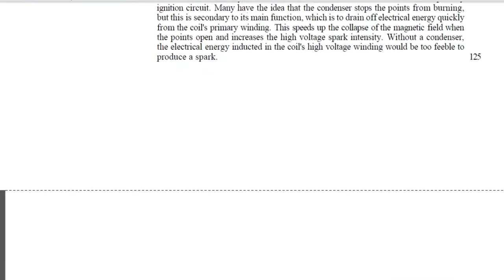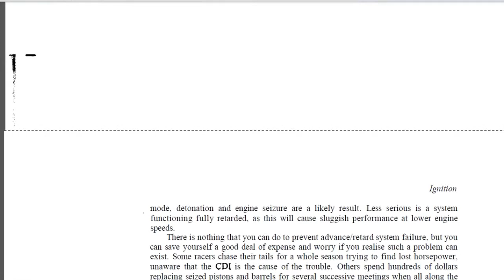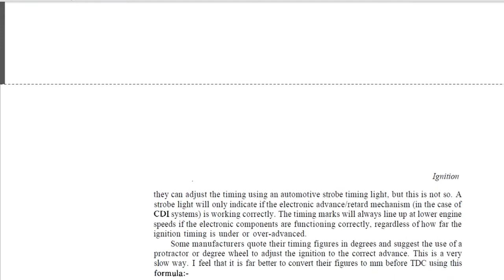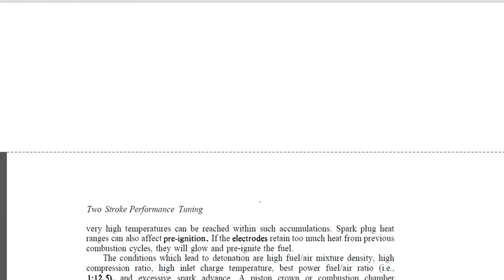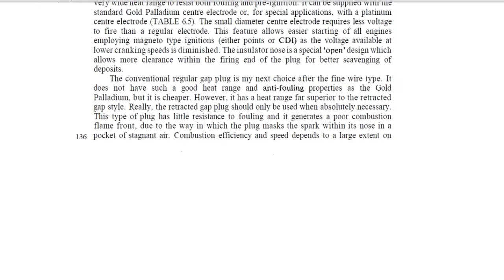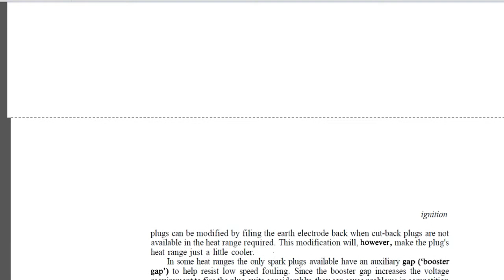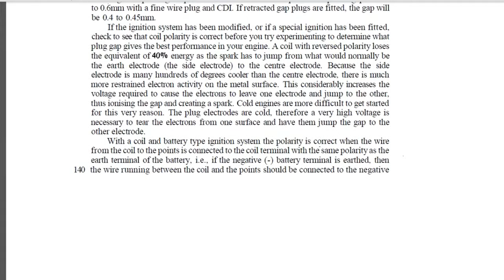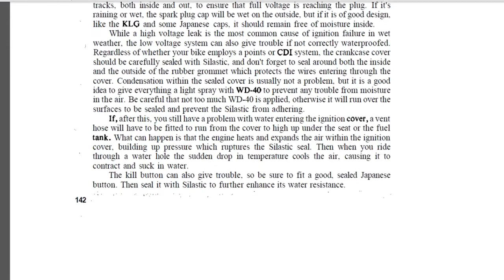Two Stroke Performance Tunning A.Graham Bell - Chapter 6 - Ignition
Kawasaki Leo Star 120 SR
Kawasaki Leo Star 120 SSR
Kawasaki K1
awasaki PDK S1
Kawasaki R1
Yamaha 125Z
Yamaha 125ZR
Yamaha RXZ 135
Yamaha Tiara 120
Yamaha TZM 150
Yamaha F1ZR 110
Yamaha SS TwO
Yamaha RX King 135
Yamaha RX 125
Yamaha RX Twin
Suzuki RK Cool 110
Suzuki Satria RU 120
Suzuki TXR 150
Suzuki RGR 150
Suzuki RGV 250
Honda Nova Dash
Honda Tena 110
Honda NSR 150
Honda NSR 250
Cagiva Stella 115 PDK-TSUKIGI
Cagiva Stella 125 PDK-TSUKIGI
Cagiva Mito 125
Aprilia 125RS
Honda Phantom 150
Kawasaki ZX 150
Kawasaki Toxedo
Kawasaki Ninja 150 SS
Kawasaki Ninja 150 R
Kawasaki Ninja 150 M
Kawasaki Ninja 150 RR
Suzuki Satria Boing 120
Kawasaki PDK R1
Kawasaki KX 125
Kawasaki KX 100
Kawasaki KX 85
Kawasaki KX 65
Yamaha YZ 125Modenas Dinamik 120
Kawasaki K1
awasaki PDK S1
Kawasaki R1
Yamaha 125Z
Yamaha 125ZR
Yamaha RXZ 135
Yamaha Tiara 120
Yamaha TZM 150
Yamaha F1ZR 110
Yamaha SS TwO
Yamaha RX 125
Yamaha RX Twin
Suzuki TXR 150
Suzuki RGR 150
Suzuki RGV 250
Honda Nova Dash
Honda Tena 110
Honda NSR 150
Honda NSR 250
Cagiva Mito 125
Aprilia 125RS
Honda Phantom 150
Kawasaki ZX 150
Kawasaki Toxedo
Kawasaki PDK R1
Kawasaki KX 125
Kawasaki KX 100
Kawasaki KX 85
Kawasaki KX 65
Yamaha YZ 125